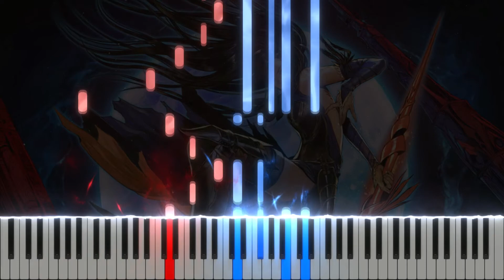The Colossus (Castlevania: Order of Ecclesia) - Synthesia / Piano Tutorial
Michiru Yamane - The Colossus (Castlevania: Order of Ecclesia) (Piano Cover/Tutorial)